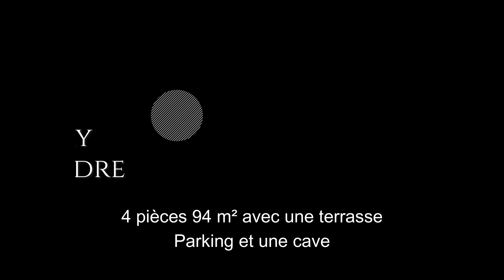Achat appartement 4 pièces- Châtenay-Malabry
Fodhil vous présente en exclusivité, cet appartement 4 pièces de 94 m², avenue de la Division Leclerc, situé au 1er étage avec ascenseur, traversant, lumineux. Il se compose d'une entrée, d'un grand séjour de 25m² donnant sur sa terrasse, une cuisine fermée. 3 chambres d'une superficie de (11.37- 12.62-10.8m²), une salle de bain avec wc, d'un WC séparé.
Un parking en sous-sol et une cave complètent ce bien.
Information pratique:
A 5 min du parc de la Vallée aux Loups, transport Tramway et Bus, groupe scolaire privé Sophie Barat à 5 min en voiture et à 5 min du RER la Croix de Berny.
Passage du tramway direction RER B Croix de Berny - Clamart.

Le bien comprend 3 lots, et il est situé dans une copropriété de 572 lots (les charges courantes annuelles moyennes de copropriété sont de 4400 € et le syndicat des copropriétaires ne fait pas l'objet d'une procédure citée à l'article L. 721-1 du code de la construction et de l'habitation).